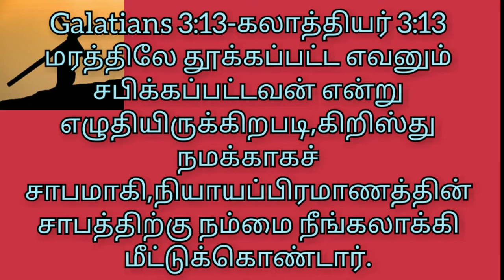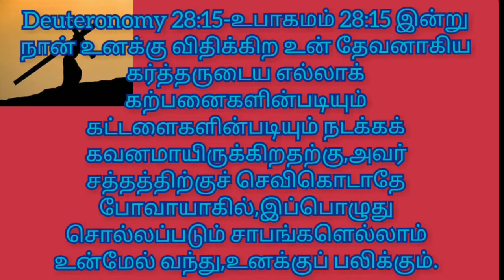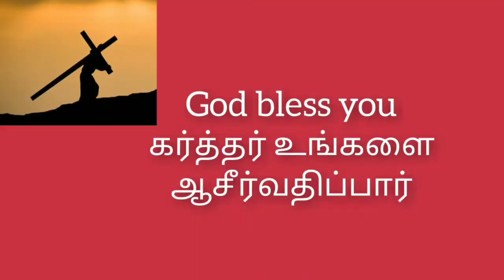குணமாக்கும் இயேசு | Jesus is healer (part-3) | Rev.M.Yovan Acc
முதல் பதிவில் வியாதி சிலநேரத்தில் பாவத்தினால் வருகிறது.

இரண்டாம் பதிவில் வியாதி சிலநேரத்தில் பிசாசினால் வருகிறது.

இந்த மூன்றாம் பதிவில் வியாதி சிலநேரத்தில் சாபத்தினால் வருகிறது.

எல்லா வீடியோவை முழுமையாய் காண என்னுடைய சேனலில் பாருங்கள்.

For Prayer help / ஜெப உதவிக்கு
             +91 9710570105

கர்த்தர் உங்களை ஆசீர்வதிப்பார்.